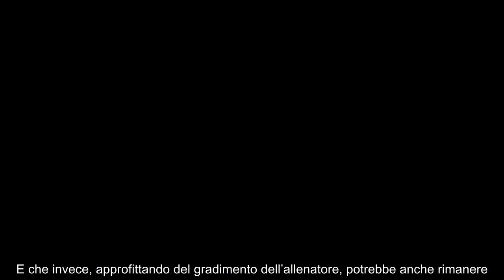Milan, dopo l’amichevole l’annuncio a sorpresa sul mercato